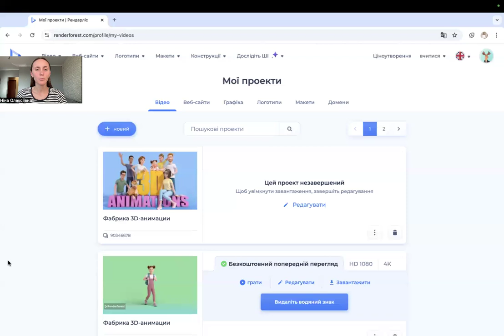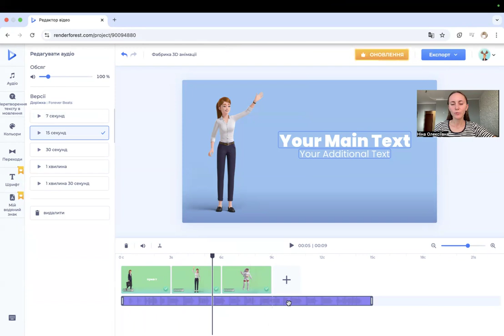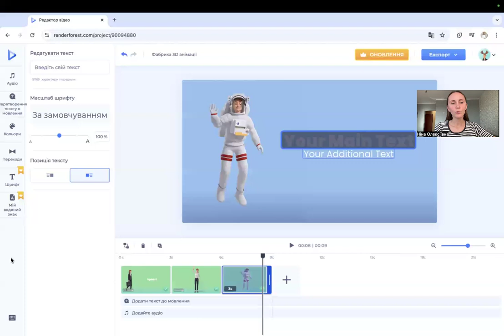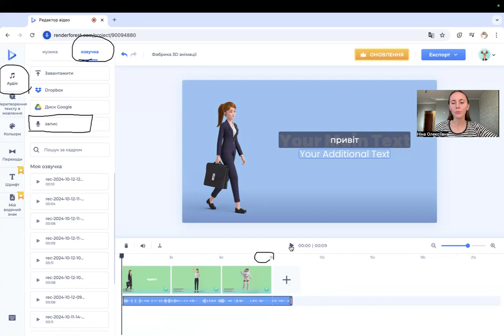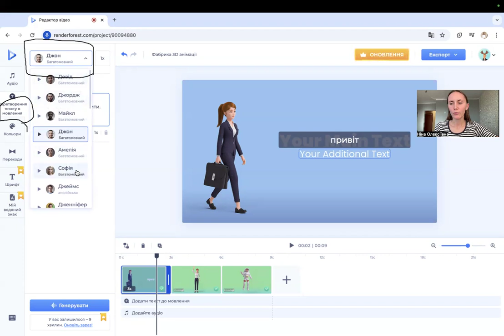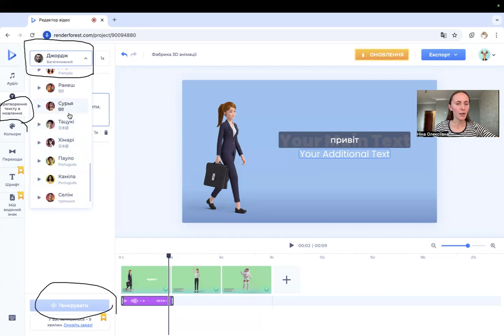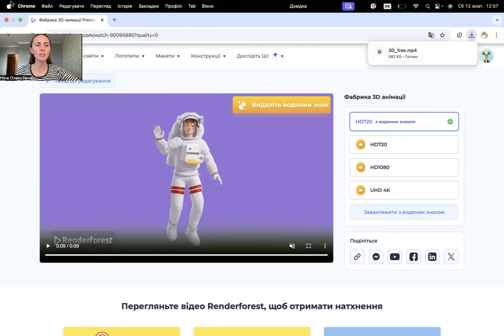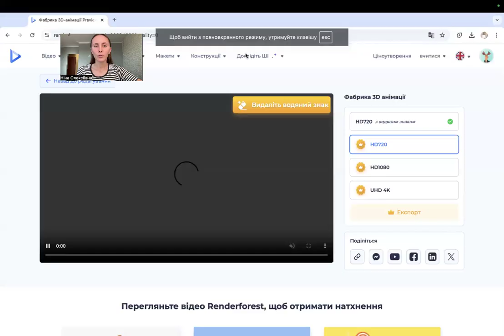Створюємо анімаційні відео. Урок 2 (renderforest.com)